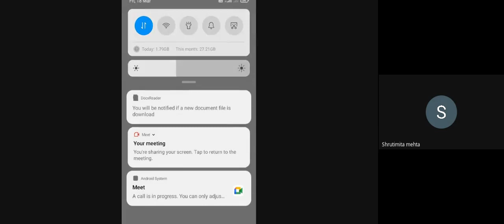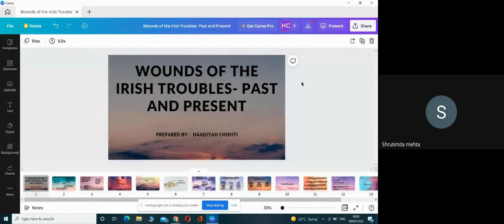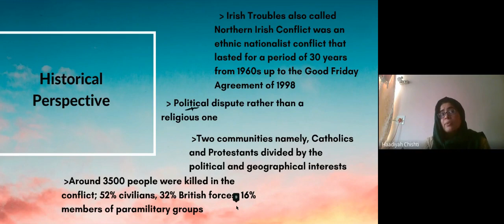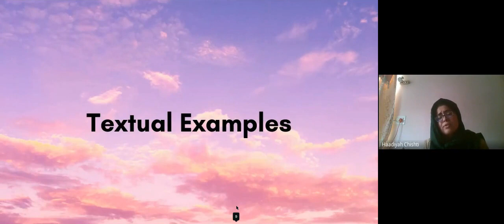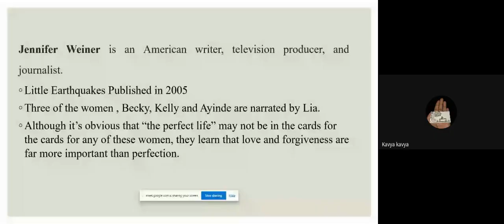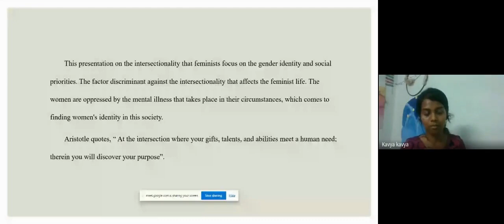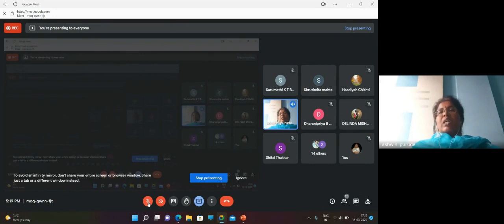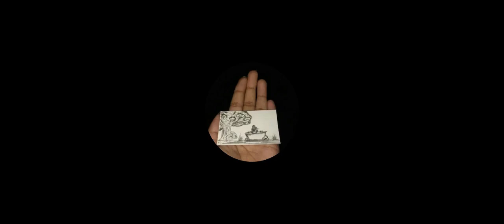Commonwealth Literature - Comprehensive & Critical Perspectives(2022-03-18 21-33 Gmt-7)-8